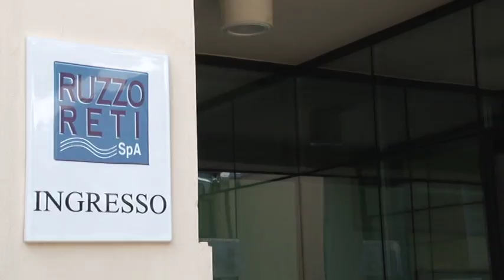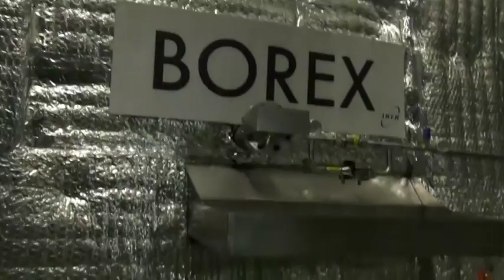Acqua Gran Sasso: indagati in 10. Forum H2O: "visto approccio anti-scientifico"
"Su questa vicenda la scienza si è comportata in maniera anti-scientifica, basandosi sull'ipse dixit, ovvero sul fatto che andava tutto bene perché nei laboratori c'erano gli scienziati. Anche gli scienziati a volte sbagliano e la scienza non si fonda sull'oscurantismo, ma sull'analisi dei fatti e sull'apertura mentale". Così Augusto De Sanctis, del Forum H2o, ha commentato durante una conferenza stampa la notizia relativa alla chiusura dell'inchiesta, da parte della Procura di Teramo, sul sistema Gran Sasso, in riferimento a presunti sversamenti di sostanze inquinanti. Nel registro degli indagati compaiono 10 persone, tutte figure di vertice dell'Istituto nazionale di fisica nucleare (Infn), di Strada dei Parchi e della Ruzzo Reti, accusate di inquinamento ambientale.